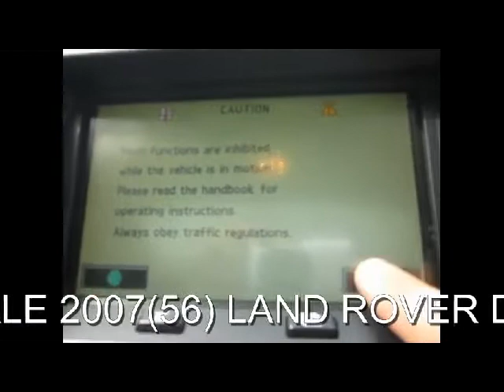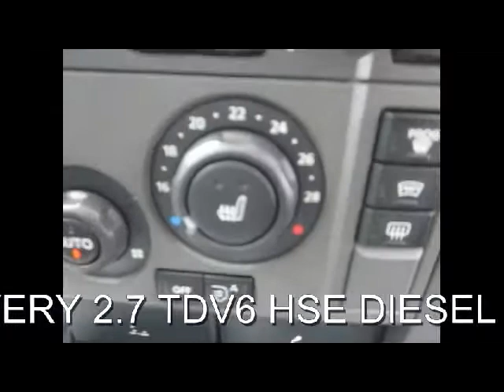FOR SALE 2007(56) LAND ROVER DISCOVERY 2.7TDV6 HSE 7 SEATER FULL BLACK HEATED LEATHER SIDE STEPS